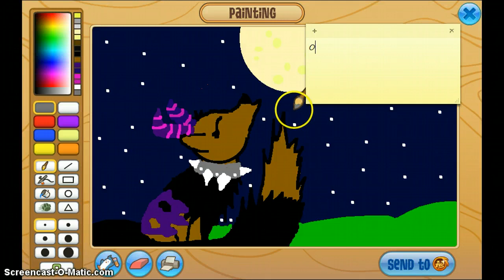A self drawing - Animal Jam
Well, l would do requests but im afraid that you won't like it and say l don't draw well.. So even if you do want a request, just tell me what to draw.. And l will TRY.. l promise.